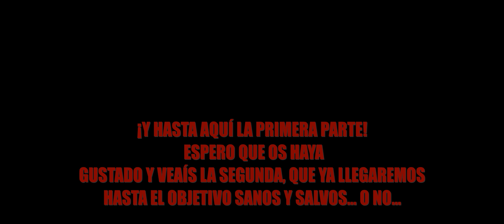#2 - Spintires - Mercedes Actros 8x8 con remolque - CARGA PESADA - Parte 1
Hoy vamos a realizar una misión del simulador, ir a por la madera a la serrería en un camión Mercede-Benz Actros 8x8.
En la segunda parte intentaremos llegar hasta el punto de entrega.

Tenemos un pequeño percance... pero muy pequeño... :)